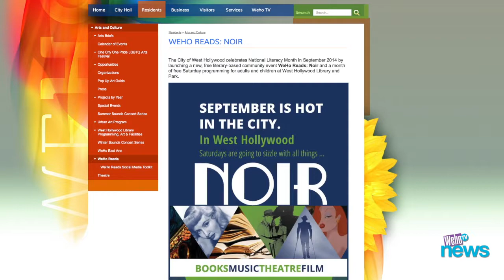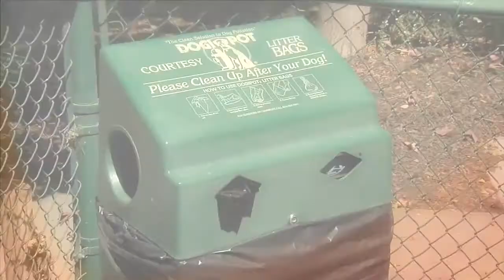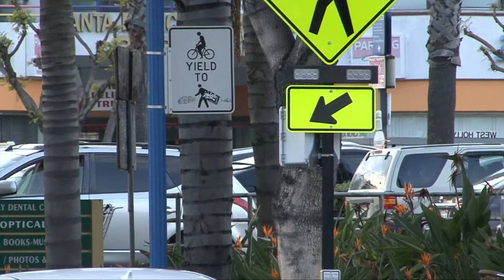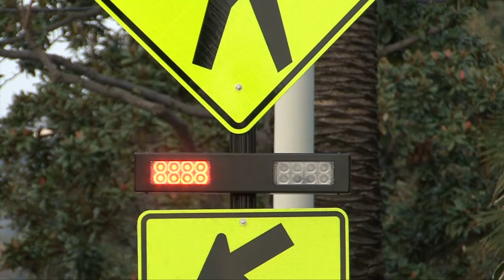WehoTV News - September 14, 2014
Twice monthly news anchored by Larry Carroll, with City Council highlights, local events, features, and other information. In this episode: Public Safety, Crosswalk Safety, and Weho Reads.